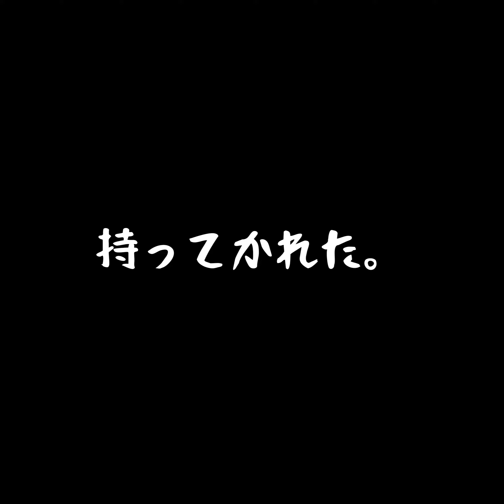【破壊王】気がつけばいつも靴はボロボロ👟ゴールデンレトリバー【銀次・善鬼】